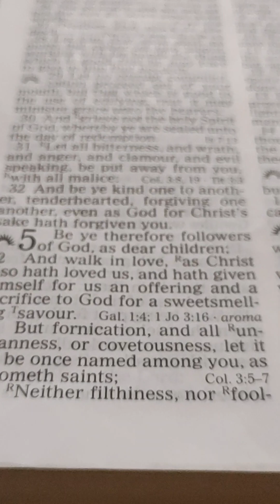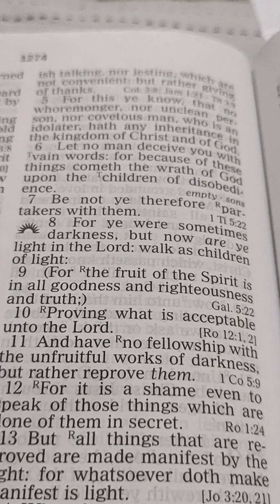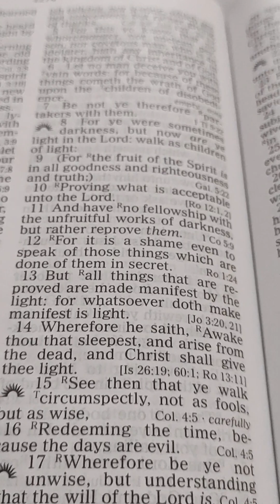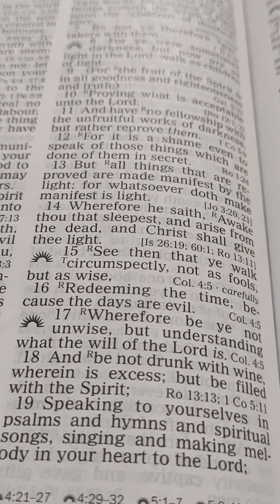Ephesians. 5. 1-----18. English